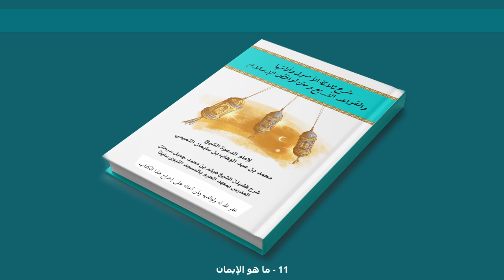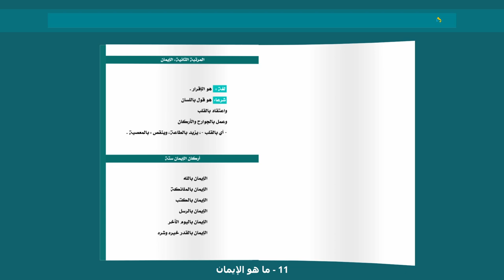11 ما هو الإيمان